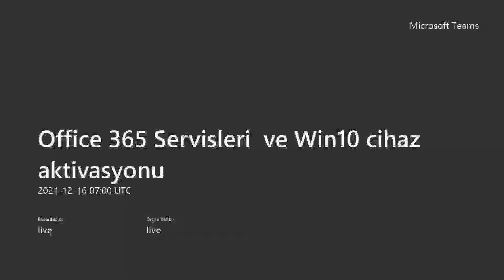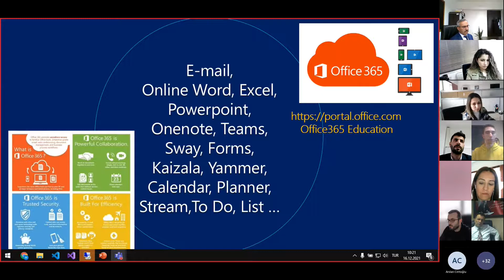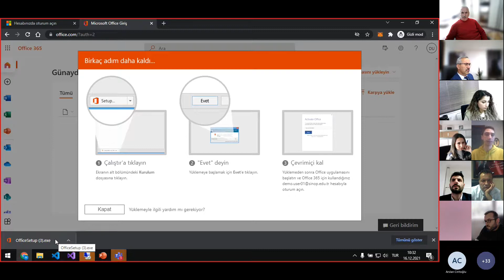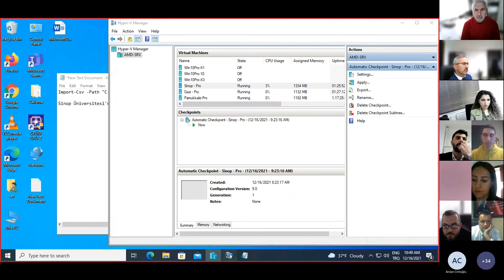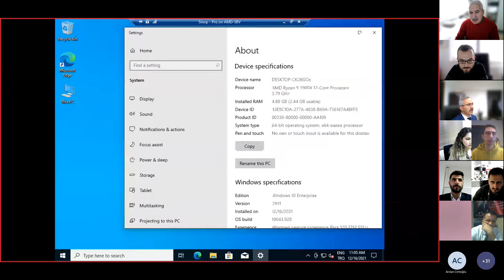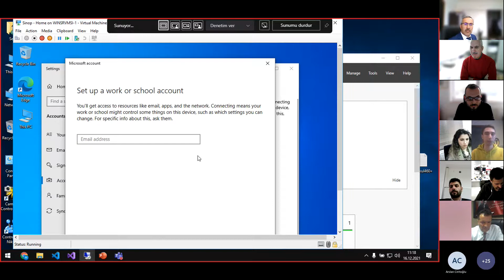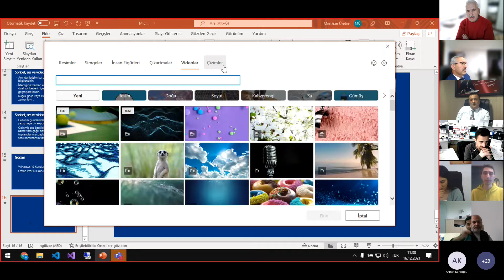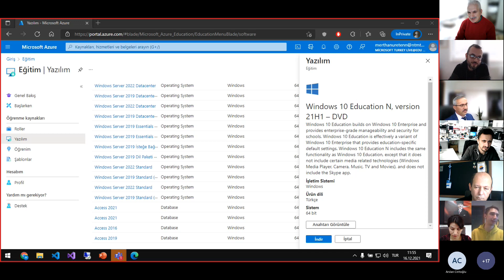Office 365 Servisleri ve Win10 cihaz aktivasyonu 20211216 100011 Toplantı Kaydı